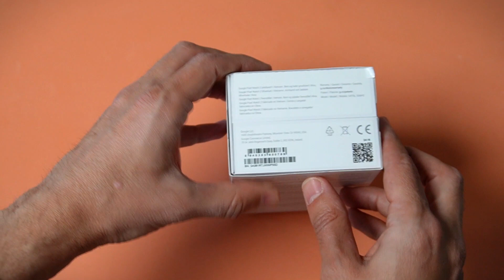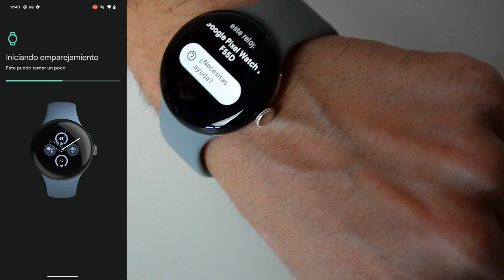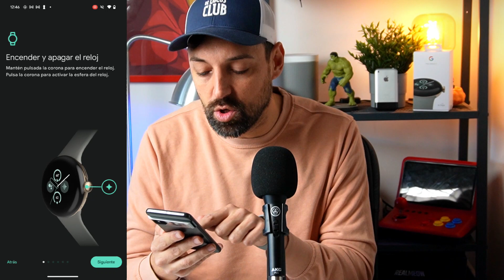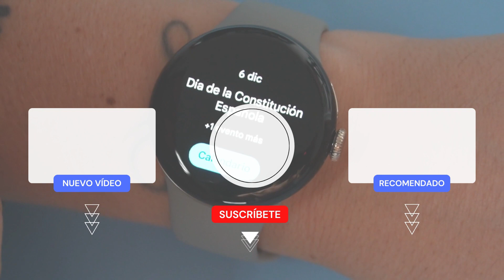Cómo configurar el Pixel Watch 2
Hoy te traigo el unboxing y la configuración del Google Pixel Watch 2, el nuevo smartwatch de Google.

Te enseño cómo configurar el Pixel Watch 2 con tu móvil para que empieces a usarlo desde ya, de manera sencilla.